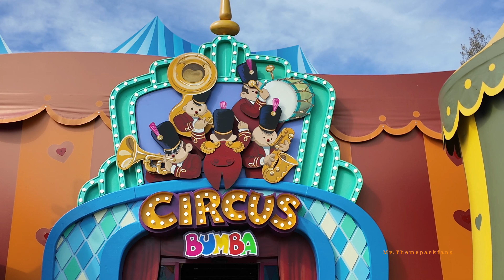Plopsaland de Panne sfeerbeelden april 2024. :)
Bekijk ook,